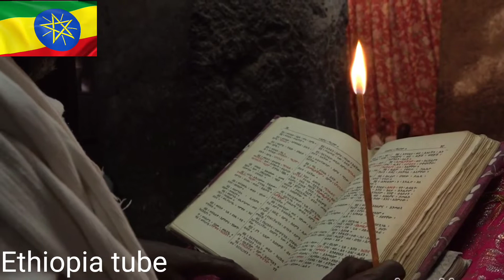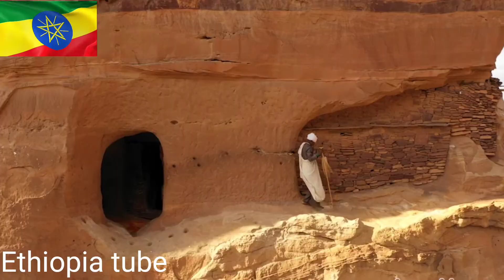ወረታው ውበት ORETAW WUBET - EMAMA ETHIOPIA❤️💛💚